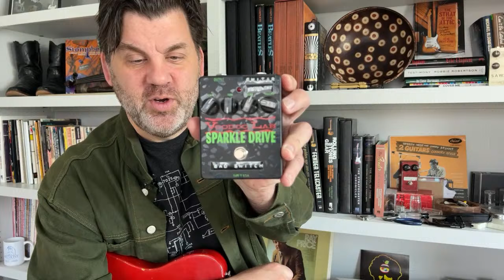Ask Zac Q&A March 13 2024